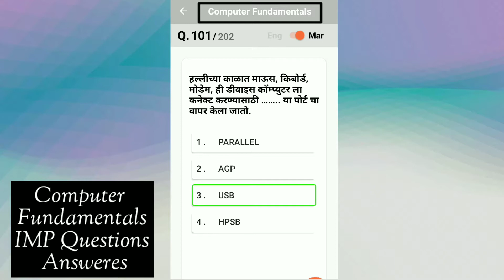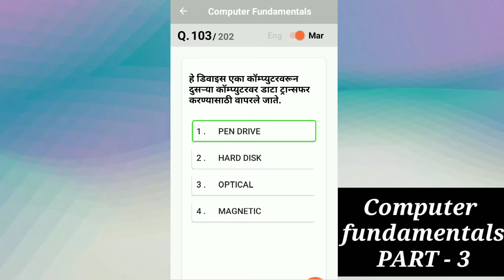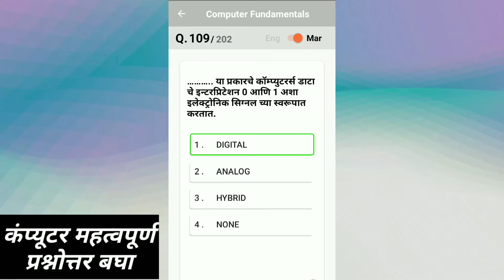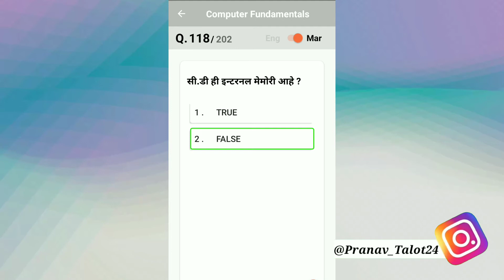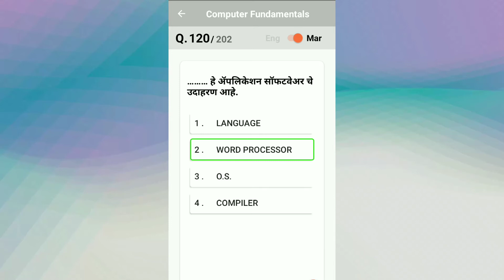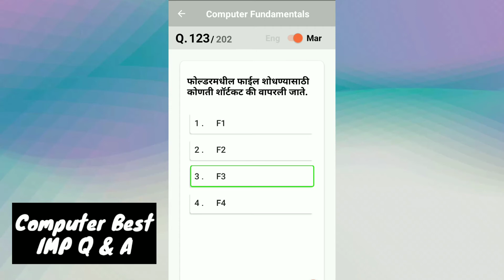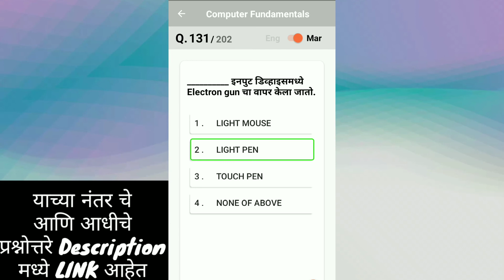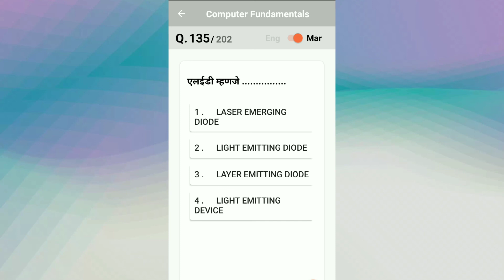कॉम्पुटर मराठी अतिमहत्वाचे प्रश्न |Top Computer Fundamental MCQ| (Part-3)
Computer Fundamentals Questions Answers (Part - 3) MCQ कॉम्पुटर मराठी अतिमहत्वाचे प्रश्न

This tutorial has been prepared for beginners as well as advanced learner's who want to deal with computer will help you succeed in the upcoming Exam. This tutorial is also very useful for Typing, MPSC, MS-CIT and other Competitive Prepation all the students whose are newly commer for computer.

Our Computer fundamentals tutorial  fun of computer includes all topics of Computer fundamentals such as input devices, output devices, memory, CPU, motherboard, computer network, virus, software, hardware etc.
Before few decades these machines were used for only calculations but nowadays they are widely and hugly used in all sections of human society.

Computer Fundamentals Questions Answers (PART-1):-

the video if any query for the videos then directly put your comment I will provide you satisfaction.